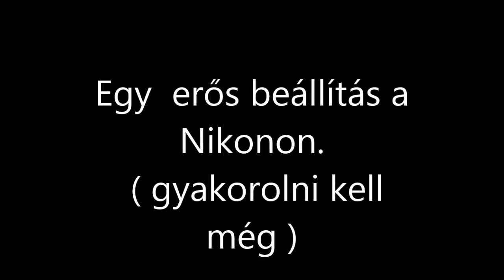R.K.V.t.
Igen, de ez most a fényképező gép állítgatásáról szól inkább
Ez csak  egy a 18db  próba felvétel közül. 720/25 méretben